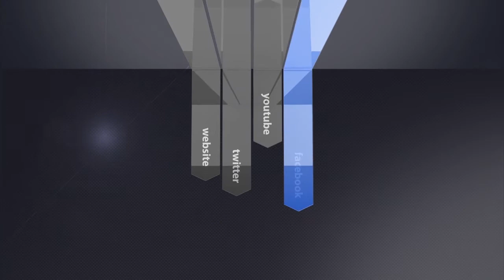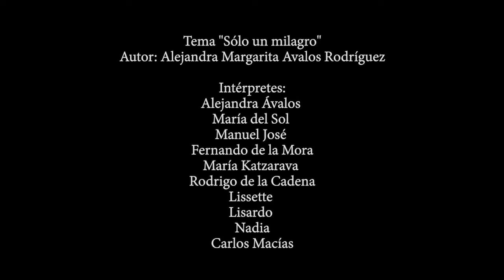En Tus Propias Palabras - La Salud Post Covid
10 Febrero de 2021